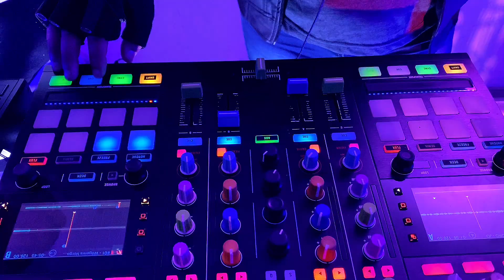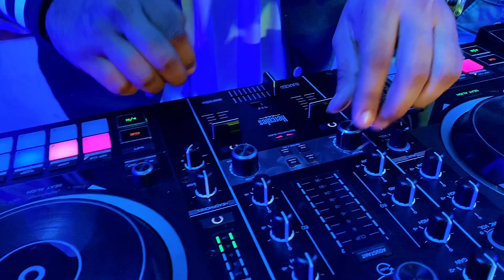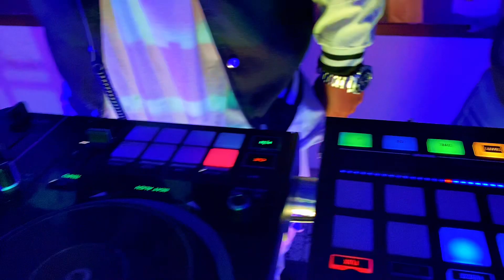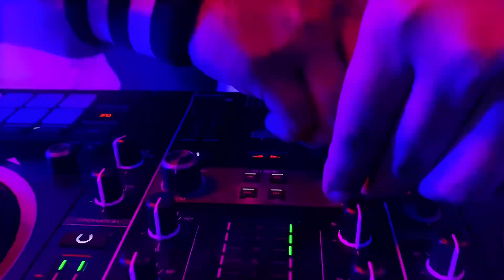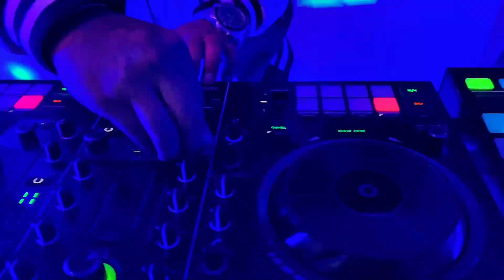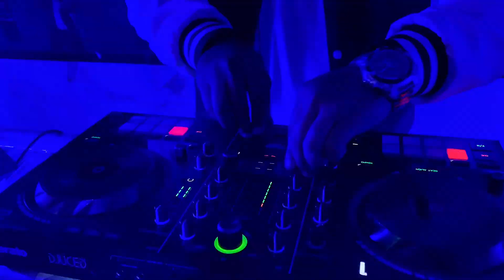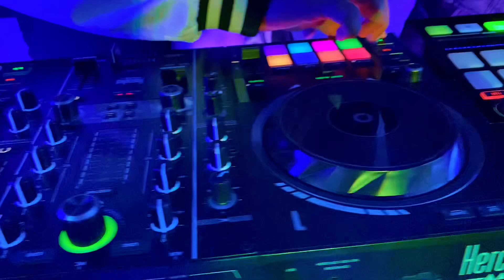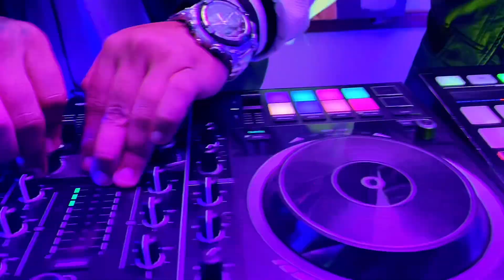SET UNA NOCHE LLENA DE AFRO HOUSE LIVE SESSION | DJ RODERICK x DJ MIGUEL RUGGIA (MIX AFROHOUSE 2023)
En esta oportunidad le comparto este mix de Afro House Venezuela, que hice con mi pana Dj Miguel Ruggia ♫ espero le guste...